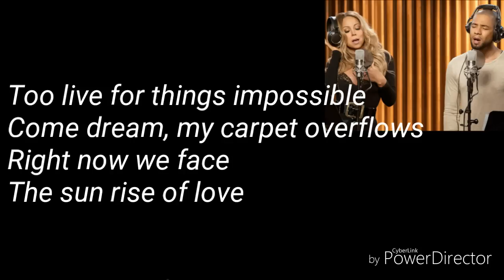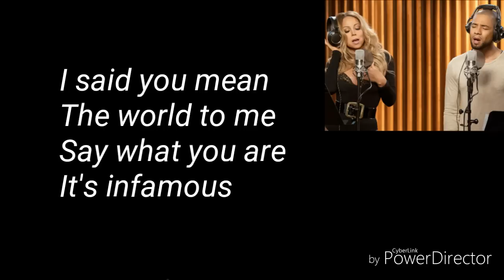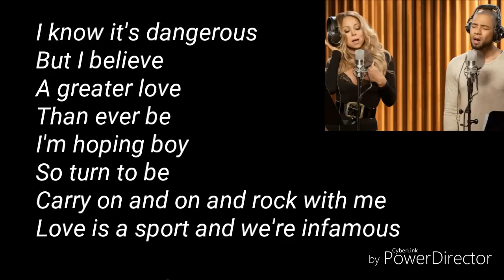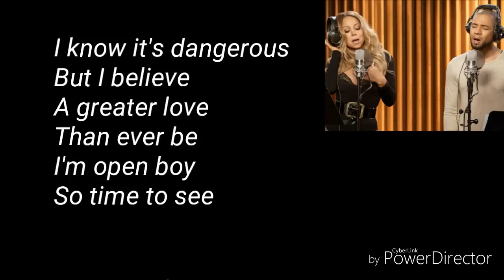Mariah Carey ft. Jussie Smollett - Infamous (Lyrics)